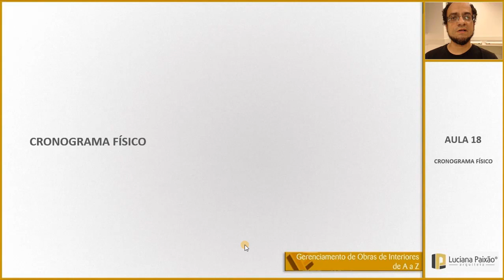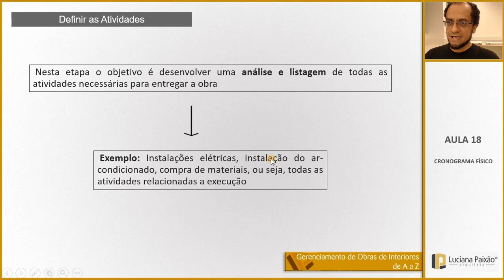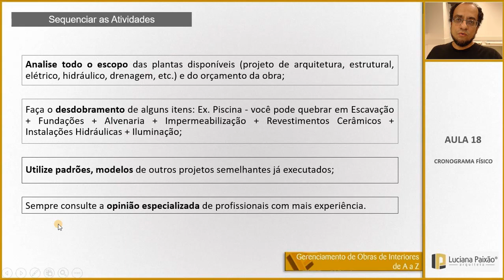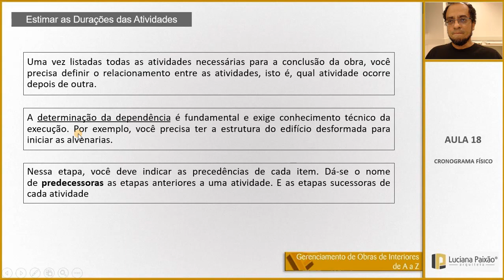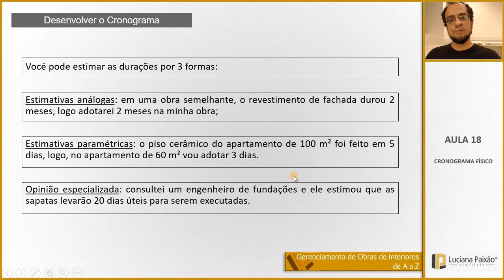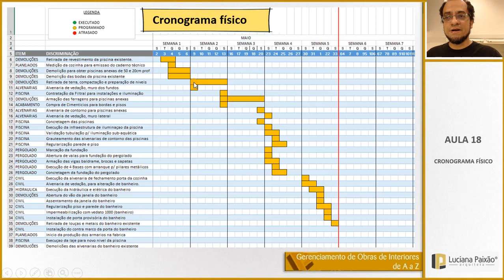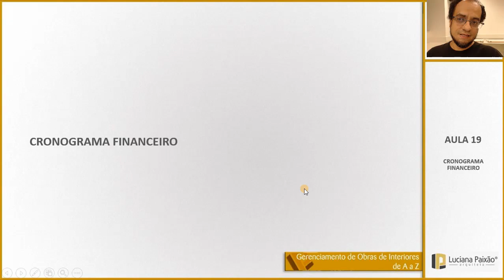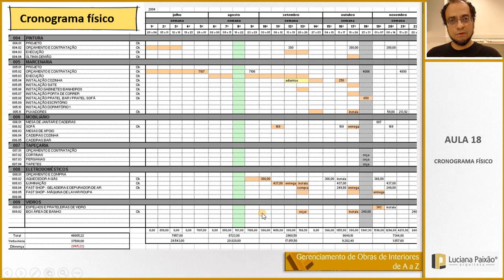Gerenciamento de obras de interiores - Cronograma físico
MASTER ARQUITETO

DOWNLOADS GRÁTIS